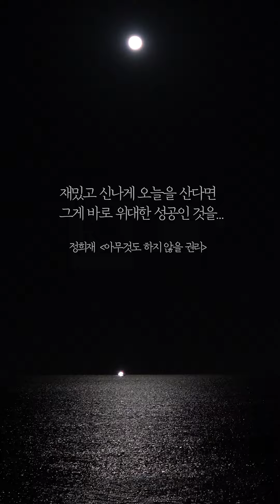[세로영상] 마음 편히 쉬지 못하는 분들에게 드립니다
전체 화면으로 보세요.
좀 더 가깝게, 몰입될 거예요! ^^

글 출처 : 정희재  [아무것도 하지않을 권리]

- Camera : Nikon P1000, SONY A7M3, batis55mm, batis25mm
- monitor : FeelWorld F6 PLUS
- Font : MapoFlower[마포서체_꽃섬]

video for those who can't rest comfortably, βίντεο για όσους δεν μπορούν να ξεκουραστούν άνετα, video voor degenen die niet comfortabel kunnen rusten, Video für diejenigen, die sich nicht bequem ausruhen können, видео для тех, кто не может комфортно отдыхать, тухтай амарч чадахгүй хүмүүст зориулсан видео, video dành cho những người không thể nghỉ ngơi thoải mái, video för dem som inte kan vila bekvämt, video para quienes no pueden descansar cómodamente, فيديو لمن لا يستريحون بشكل مريح ، video per chi non riesce a riposare comodamente, סרטון למי שלא יכול לנוח בנוחות, ویدیو برای کسانی که نمی توانند راحت استراحت کنند ،  тухтай амарч чадахгүй хүмүүст зориулсан видео, 快適に休むことができない人のためのビデオ、 那些无法安逸地休息的人的视频， відео для тих, хто не може комфортно відпочити, วิดีโอสำหรับผู้ที่พักผ่อนไม่เพียงพอ, rahat dinlenemeyenler için video, vídeo para quem não consegue descansar confortavelmente, wideo dla tych, którzy nie mogą wygodnie wypocząć, vidéo pour ceux qui ne peuvent pas se reposer confortablement, videó azoknak, akik nem tudnak kényelmesen pihenni,